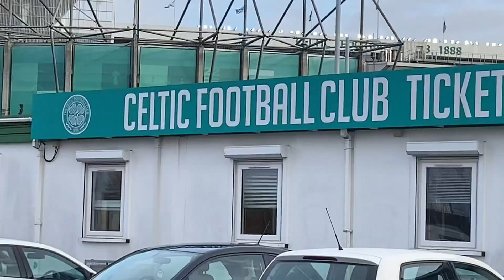CELTIC 4-1 ST JOHNSTONE || MATCHDAY VLOG || RED CARD!!! || CELTIC GO 9 POINTS CLEAR!!!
Hi my name is Jack. I hope you enjoyed today’s video. 😎

Socials - gormley_jack88